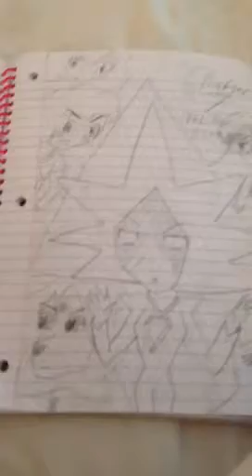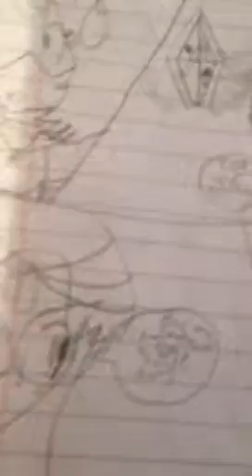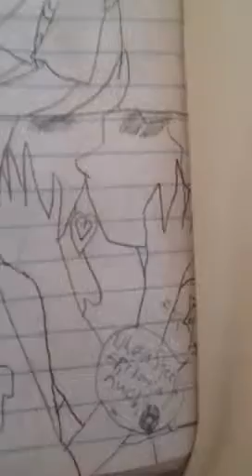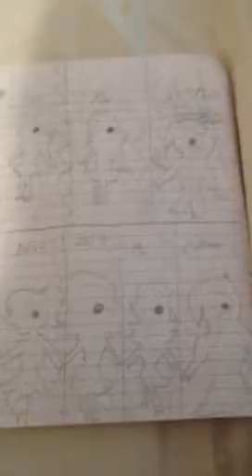Connie chan a steven universe fanfic chapter 7